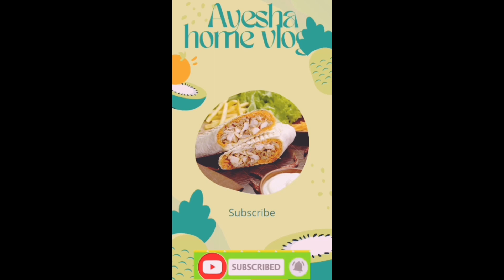baryani my favorite ❤️ Ayesha home vlogs